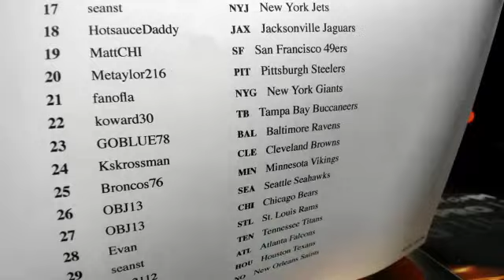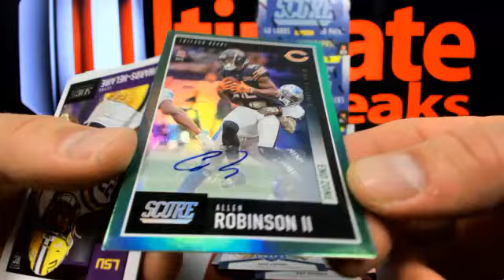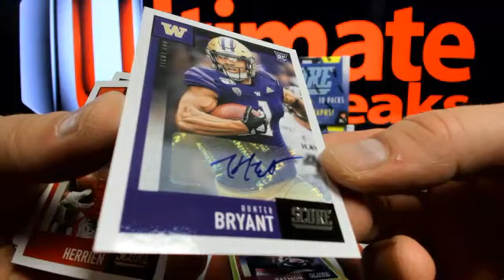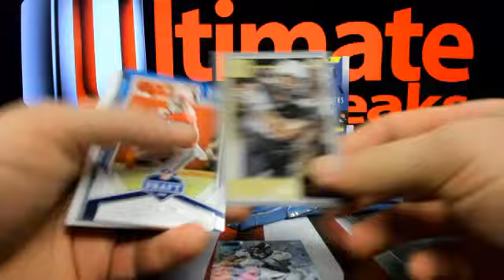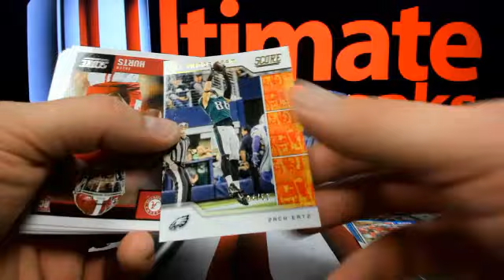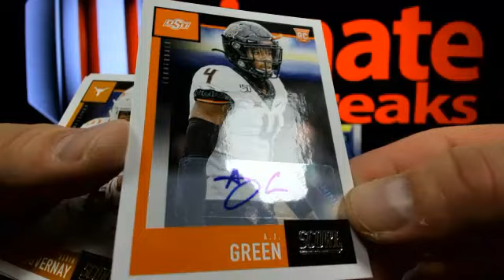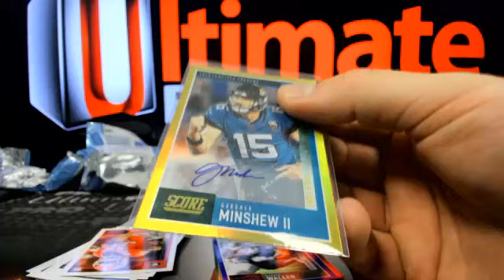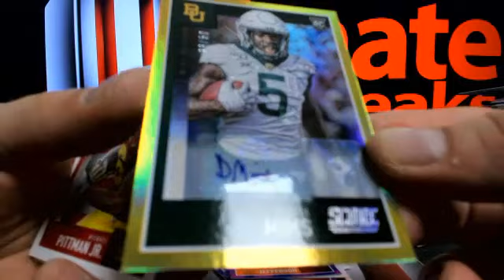UltimateBoxBreaks.com: 2020 Score Football 6 Box Half Case Break #1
UltimateBoxBreaks.com: 2020 Score Football 6 Box Half Case Break #1 - Captured Live on Ustream